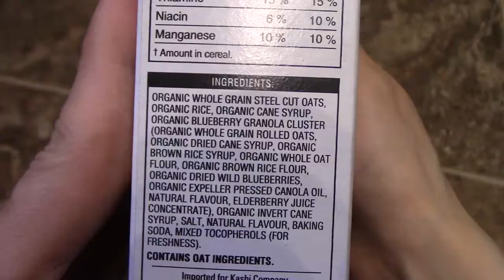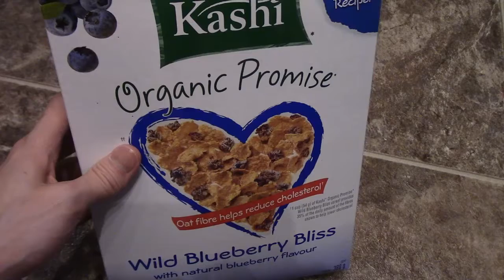Review Kashi Organic Promise Wild Blueberry Bliss taste test